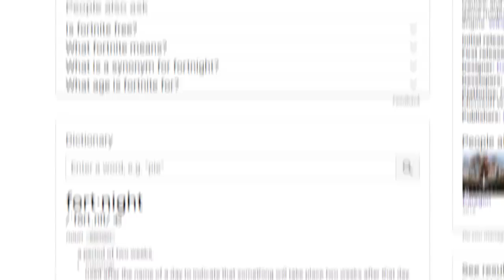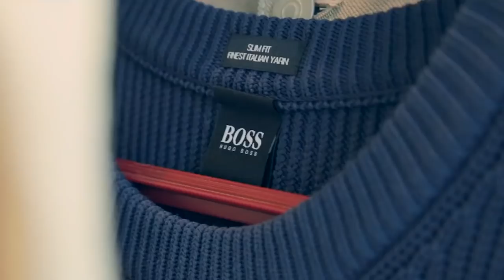This is Our Newest Fortnite Pro